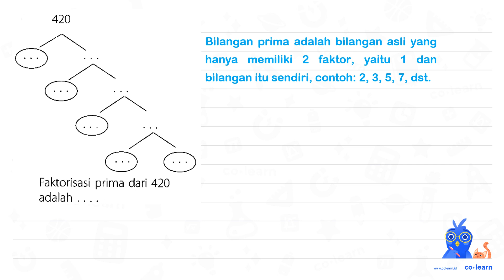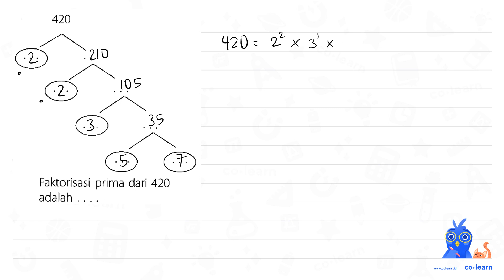420 Faktorisasi prima dari 420 adalah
420 Faktorisasi prima dari 420 adalah

Topik atau Materi: Faktor Prima - KPK dan FPB - Aritmatika - Matematika Kelas 4 SD - K-13 Revisi

00:00 : Bedah Soal
01:00 : Konsep, rumus dan pengertian Faktor Prima
01:18 : Langkah penyelesaian soal
00:41 : Jawaban akhir
01:11 : Penutup